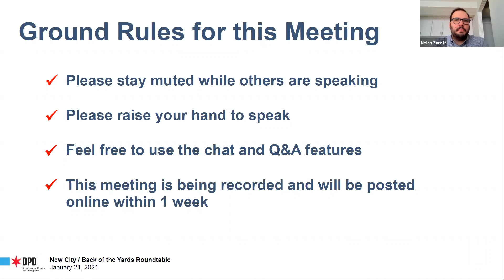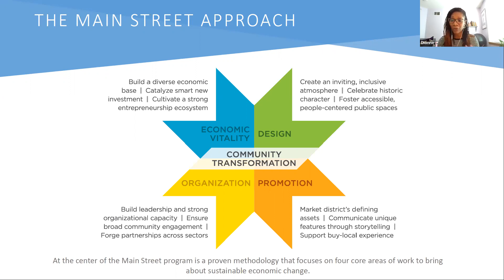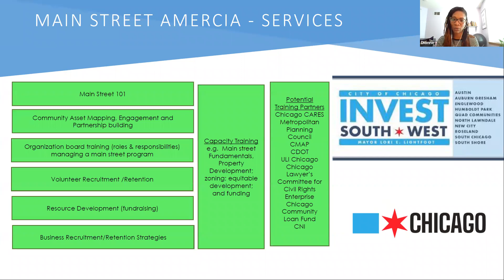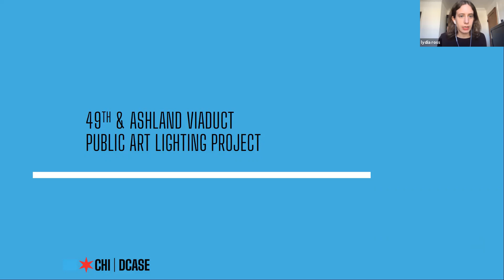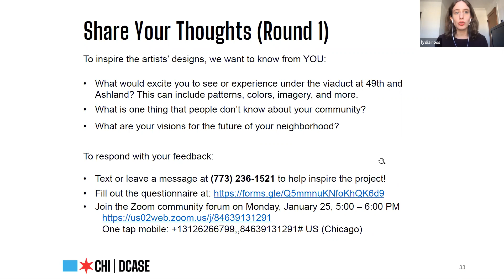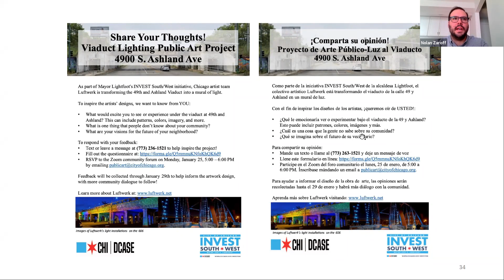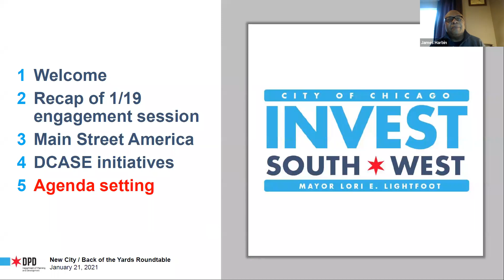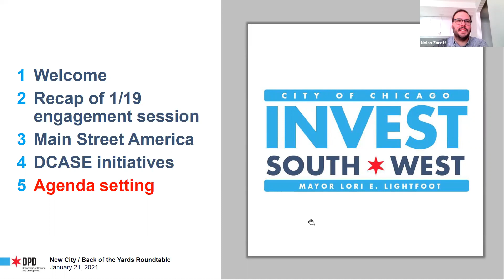New City/Back of the Yards January Roundtable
The New City Neighborhood Roundtable met virtually on Jan. 21, 2021 to hear presentations from the Department of Cultural Affairs and Special Events (DCASE), and Main Street America, on upcoming engagement and programming for INVEST South/West.